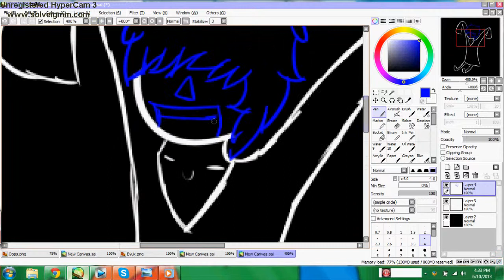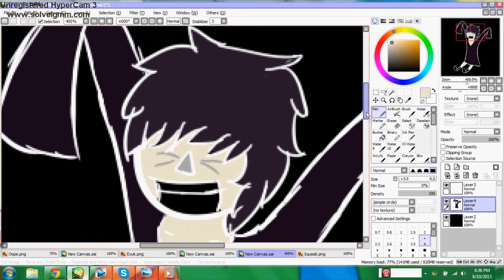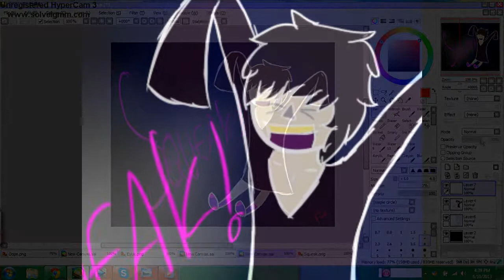Squeak!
Im so bored, I made another speedpaint :B
Anyway, my loveable little pantless baby juggalo boy Boni! 8D

Song: You always make me smile-Kyle Andrews
Programs:Paint Tool Sai, Hypercam, Sony Vegas!